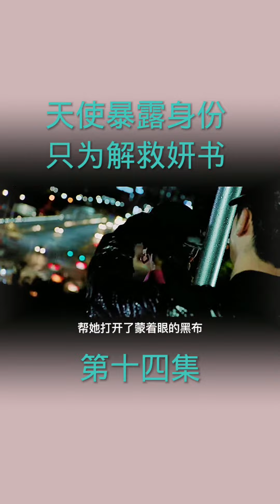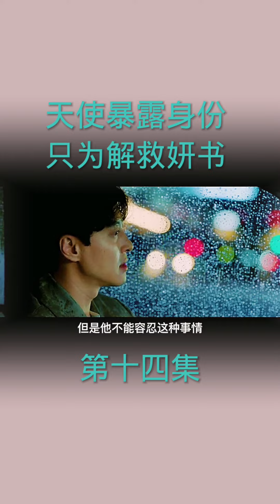YanShu disappeared without a trace all of a sudden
Angel Dan was willing to risk exposure of their identity in order to save YanShu